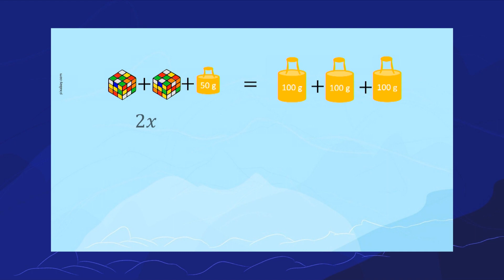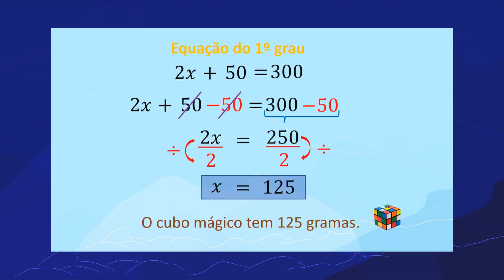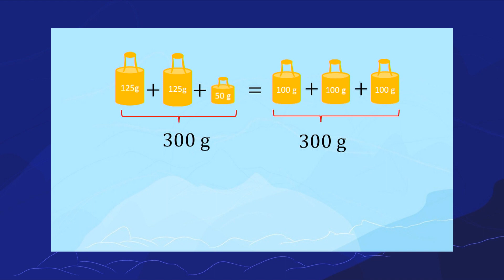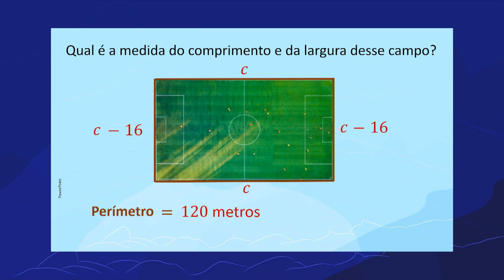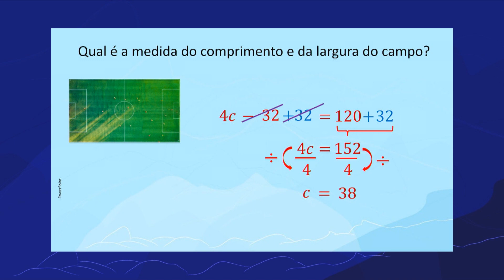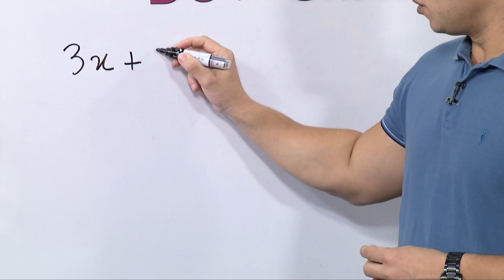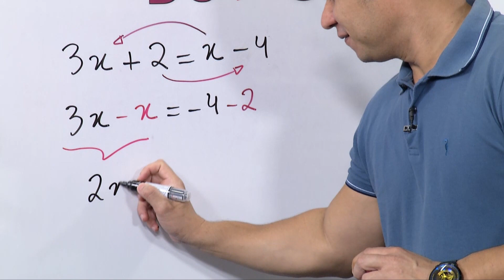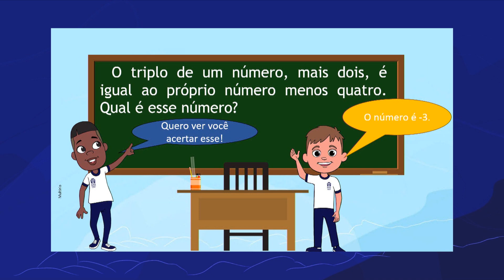Solução de equações do 1º grau | Rioeduca na TV – Matemática - 7º Ano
O professor Pedro Passos apresenta a aula Solução de equações do 1º grau.
Habilidades trabalhadas: Utilizar a propriedade de equivalência de uma equação do 1º grau para resolvê-las.  Resolver problemas representados por expressões ou sentenças matemáticas (equações), iniciando a compreensão da linguagem algébrica.